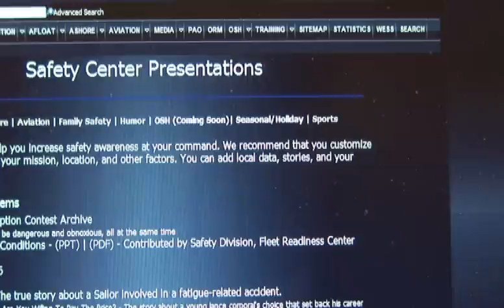Summer Safety Campaign 2012: Live to Play, Play to Live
The Naval Safety Center has a lot of information available on their website to help make this year's summer safety campaign a success.  This short video shares a few tips for accessing the tools to keep you and your shipmates safe while swimming, diving, rock climbing, riding a motorcycle, or enjoying some other summer activity. The spot also addresses concerns with excessive alcohol consumption, and its effect on your health and making good risk decisions.